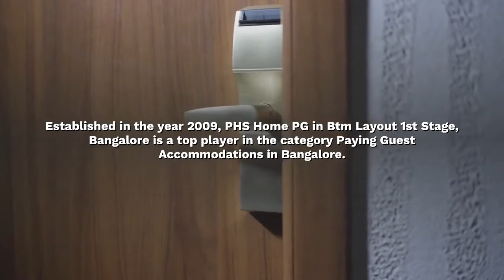PHS HOME PAYING GUEST| PG For Ladies In BTM Layout 1st Stage | Ladies Pg In Btm Layout Stage 1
You can learn more about PG for rent ladies /girls in BTM Layout, Bengaluru, you must

This video is presenting PG for ladies in BTM Layout, Bangalore valuable information but also try to cover the following subject:
-ladies pg in BTM layout Ist Stage
-pg in BTM layout
-pg in BTM layout 1st stage

Youtube is the very best website to visit when searching for videos about PG for ladies in BTM Layout.
PG for ladies in BTM Layout 1st Satge is certainly something that interests you and other individuals so I made this video.
Our channel has other similar videos concerning ladies pg in BTM layout, pg in BTM layout, and pg in BTM layout 1st Stage
Have I responded to all of your concerns about PG for ladies in BTM Layout?
 Individuals who searched for ladies pg in BTM layout likewise searched for pg in BTM layout.
 We provide all facilities Food: Breakfast, Lunch, and Dinner.
Other Amenities: WIFI, CCTV security, Washing Machine, Regular water supply, Water Purifier, TV, Refrigerator, Cupboards, Attached Table and chair
Come see a tour of the pg. How to be close to all nearby places with the best accommodation under budget cheap and best option. For details, call the number. You will definitely have a good experience staying here
Near JSPIDERS AND Q SPIDERS
Boys not allowed, good security